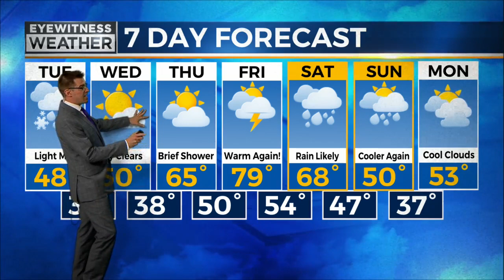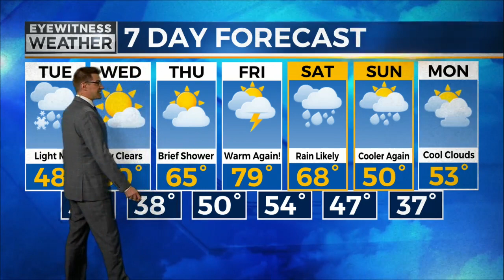Regional weather Oneida County